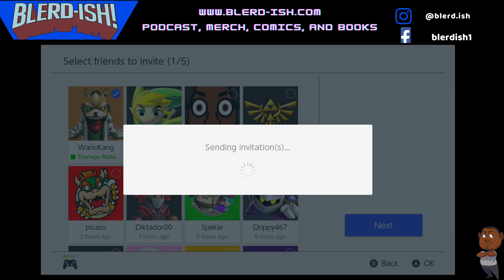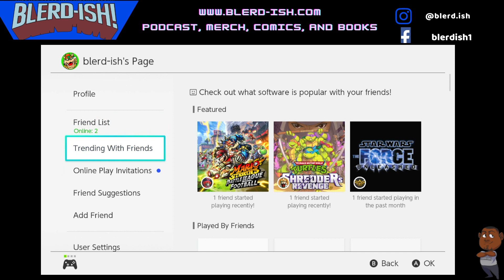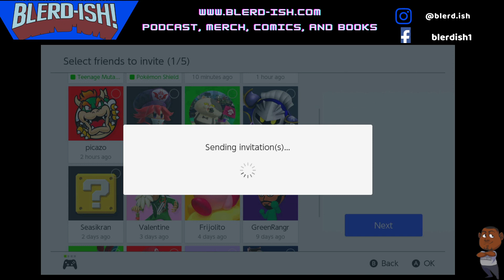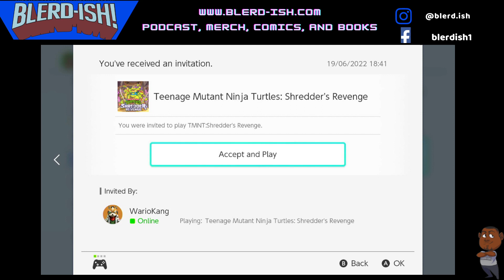More TMNT SHREDDER'S REVENGE!!